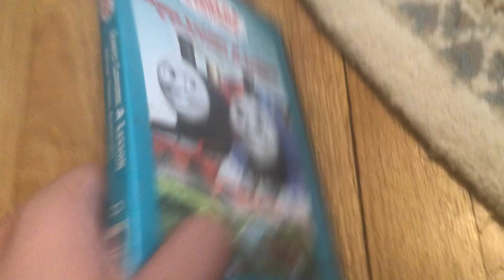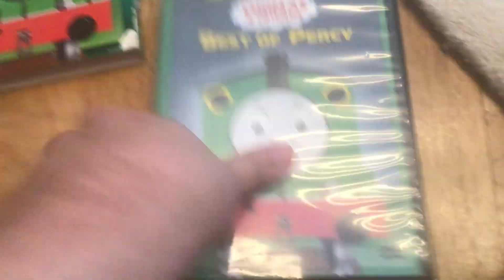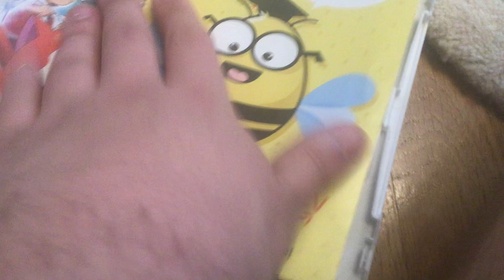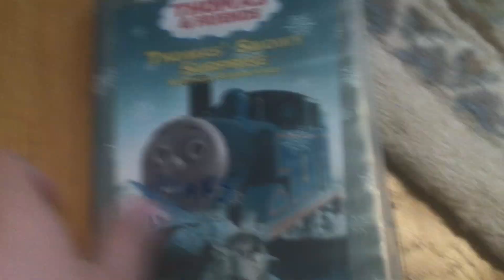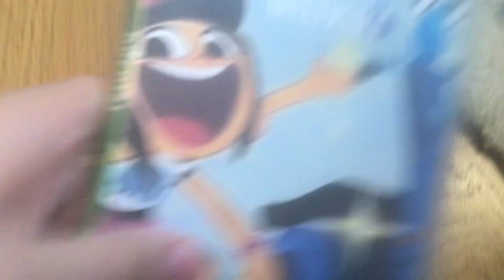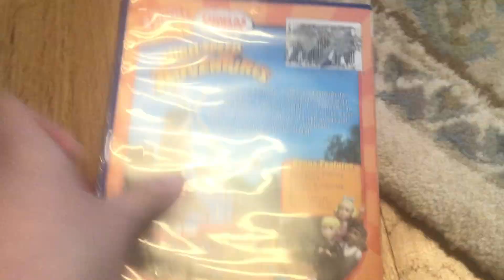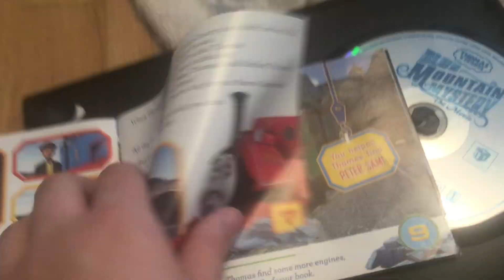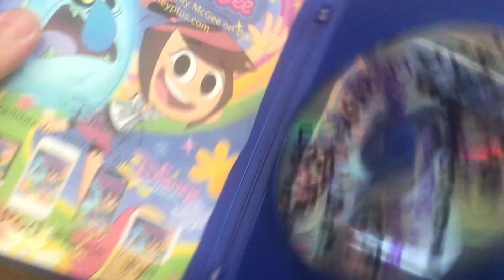DVDs I'm bringing to Florida for vacation